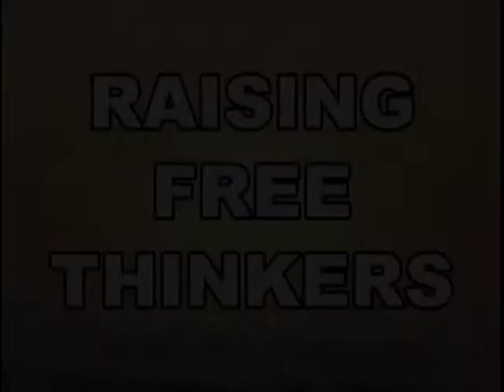Freethinking Forum 2 - Jan Devor - Raising Freethinkers - FirstUnitarian.org